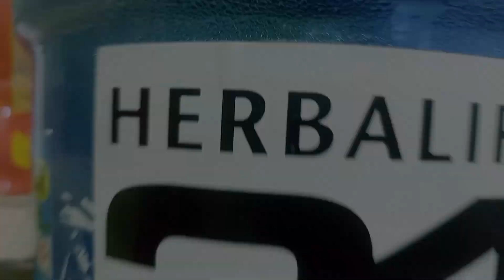HERBAL LIFE LADIES / MUZON CENTRAL TERMINAL MARKET SJDM BULACAN / HERBALIFE SHAKE /KASHEMBOT VLOG